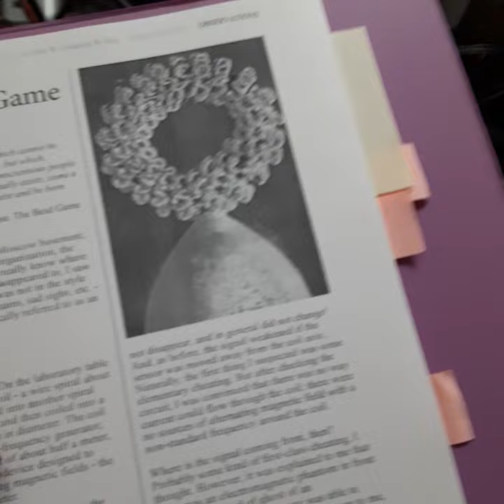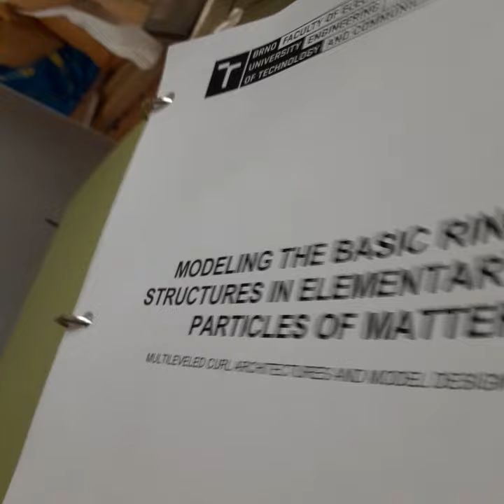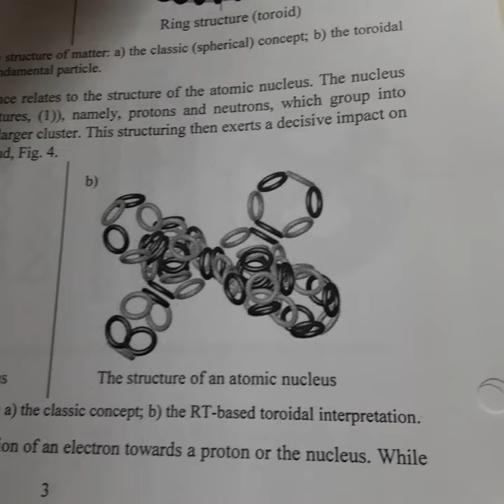where modern physics went wrong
so I think that modern physics failed by stopping research on field forces,
seems like reality is made of field forces (see links below).
so physics went off to study particles and forgot we can study things on a much more basic level.
pretty sure some people will not like this idea, post your comments in the comment section and I will try to answer any question I can.

more on that idea.
"vortex-ring-fractal Structure of Atom and molecule" by Pavel Osmera